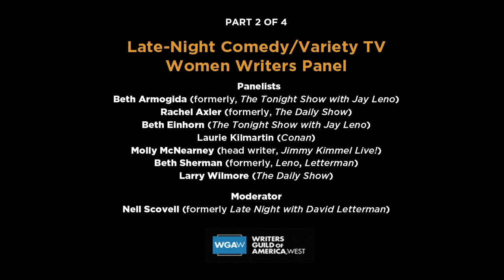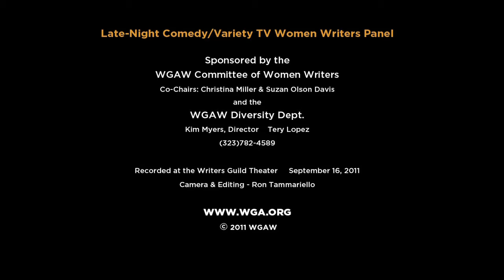Comedy Writing for Variety & Late Night - Part 2 of 4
The Writers Guild of America, West Committee of Women Writers presents this four-part discussion with comedy writer/performer/directors: Beth Armogida (formerly, "The Tonight Show with Jay Leno"), Rachel Axler (formerly, "The Daily Show"), Beth Einhorn ("Leno"), Laurie Kilmartin ("Conan"), Jen Kirkman ("Chelsea Lately"), Molly McNearney ("Jimmy Kimmel Live!"), Beth Sherman (formerly, "Leno," "Letterman") and Larry Wilmore ("Daily Show"). Former "Late Night with David Letterman" writer Nell Scovell moderates.

In this episode, the panel continues its discussion about the life of a talk show writer and what it's like to work with Jon Stewart, Conan O'Brien, Jay Leno, David Letterman and Jimmy Kimmel.